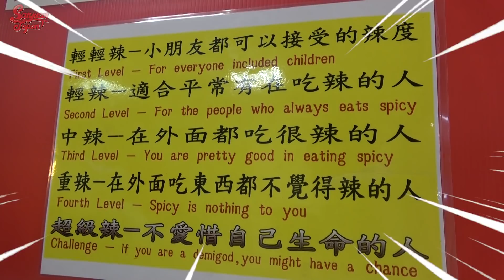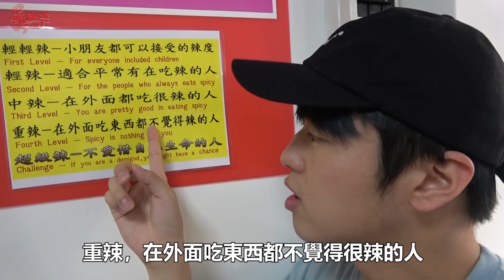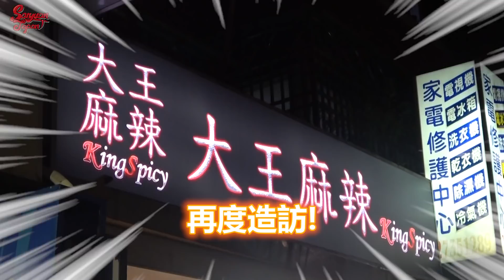挑戰一天只吃大王麻辣乾麵吃三餐! 吃太多太辣的東西頭痛, 頭暈, 肚子痛差點送醫院了...